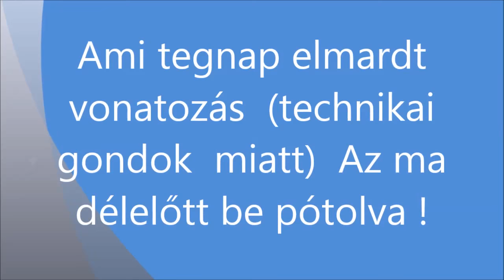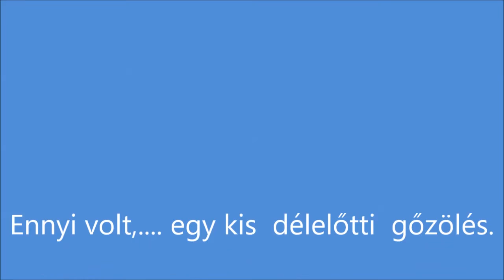R.K.V.t.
Az én kerti vasutam. Tegnap kicsit megszívtam. Gőzölögni akartam délután, de két gondom is akadt. Így csak a szerelés és aksi töltésre futotta. DE ma délelőtt be pótoltam. Csak úgy ala natur , vagonok és dekoráció nélkűl. csak a magam kedvére!